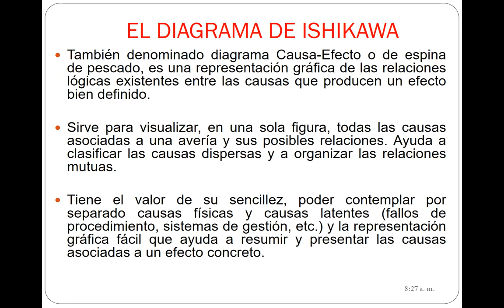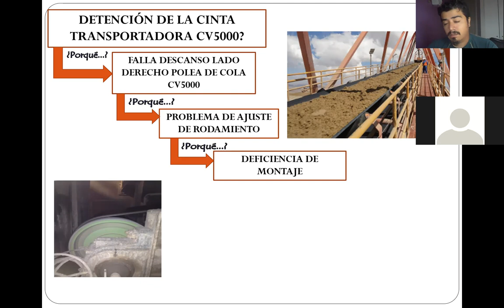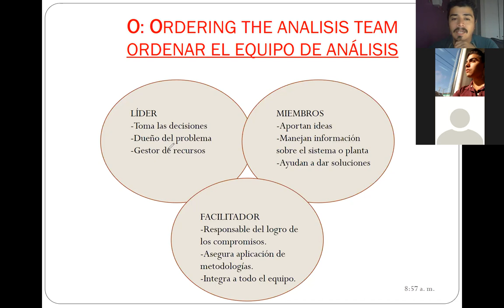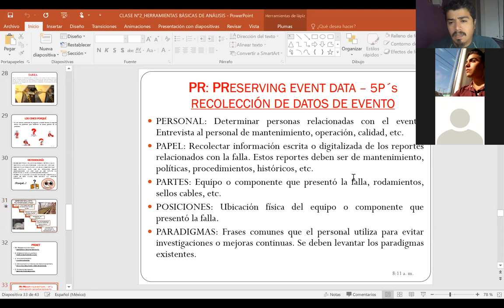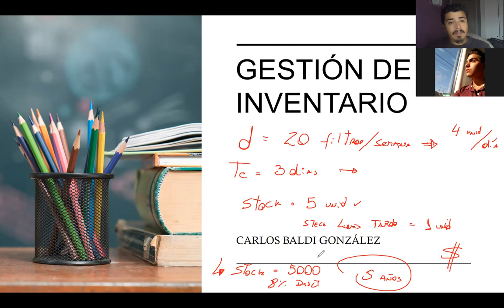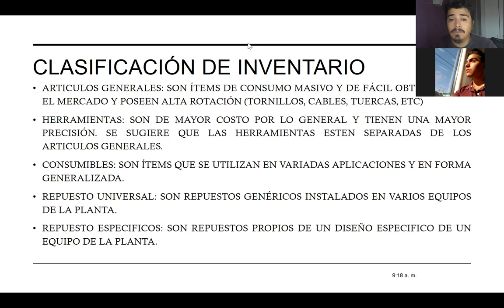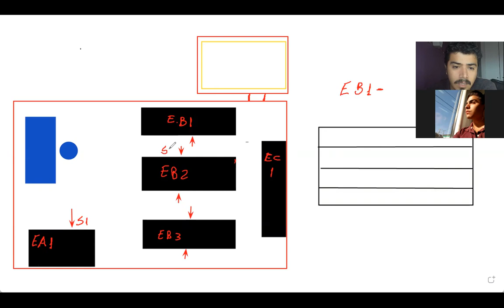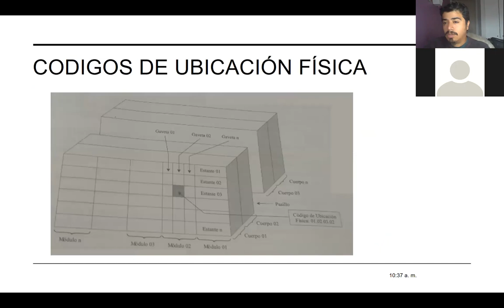Clase-26-11-2021_GestionDelMantenimiento_Automotriz